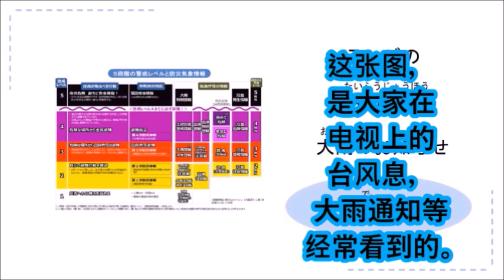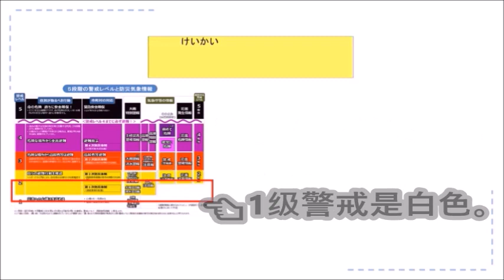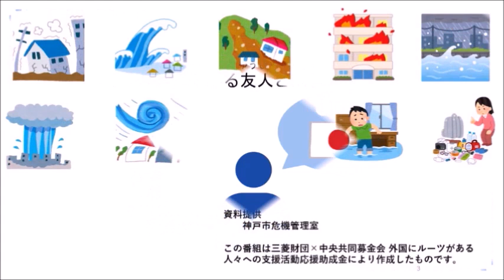防災8 了解警戒等级。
了解警戒等级。
是天气预报中台风和大雨的时候，通知危险逼近的警戒级别。
这张图就是指的警戒级别。
这张图，是大家在电视上的台风信息，大雨通知等经常看到的。
首先，要知道自己的家具体在哪里。

警戒级别
警戒级别1。仔细确认灾害信息。做好避难的心理准备。1级警戒是白色。
警戒级别2。确认避难地点和到达方法。仔细观察危险指示图。2级警戒是黄色。
警戒级别3。老年人和对避难感到不安的人可以开始避难了。如果自己感到危险的话就去避难吧。3级警戒是红色。
警戒级别4。到了级别4的话，就一定要避难了。4级警戒是紫色。
和日本人朋友或者懂日语的朋友取得联络也是非常重要的。